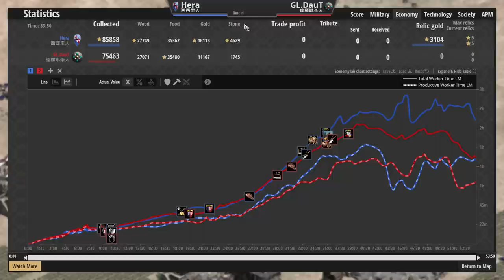【世紀帝國2決定版】Hera對決Duat！長劍兵開局遇到騎士居然被擋下？！西西里捨棄鎖子甲轉出攻城大隊！【2700+】